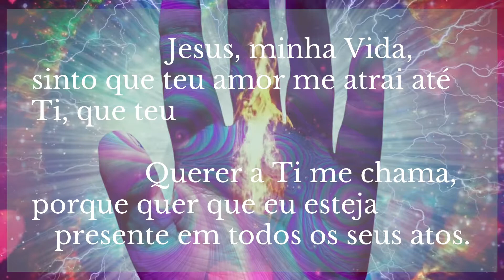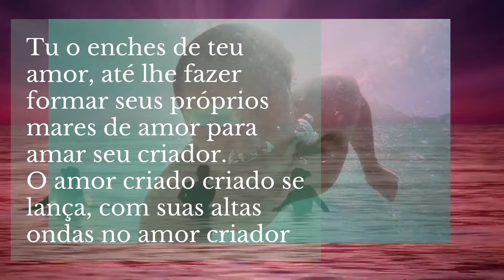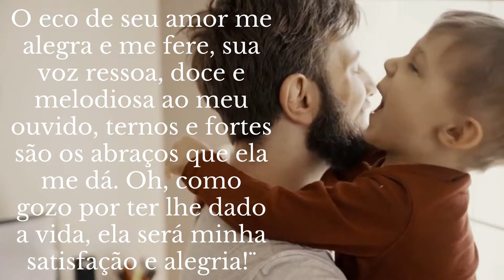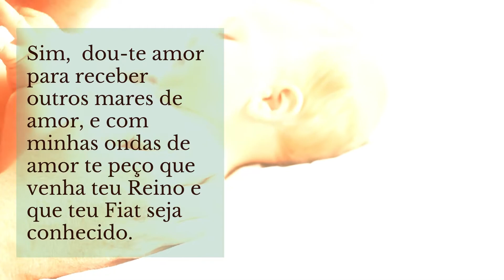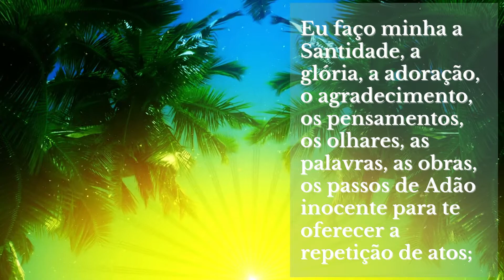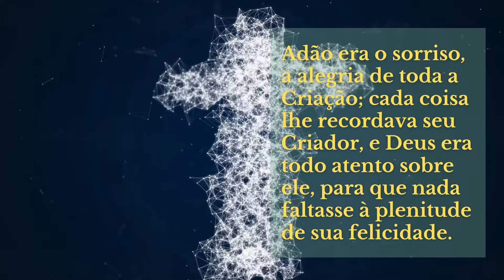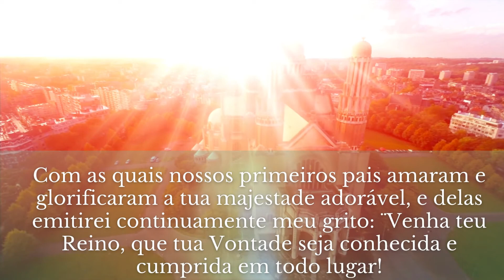#4 REZE COM O VIDEOS OS GIROS DA ALMA - QUARTA HORA - A CRIAÇÃO DO HOMEM